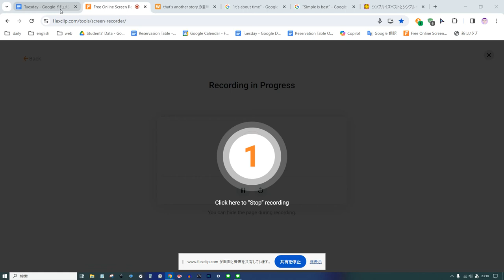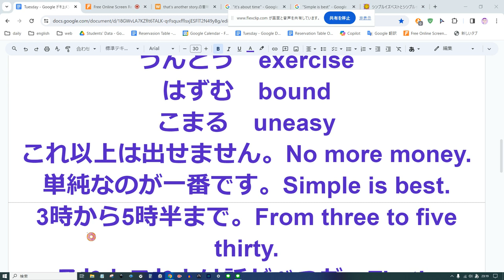えいご おんどく 51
暗い　dark
ロマンチック　romantic
さむい　cold
肌寒い　chilly
ローストビーフ　roast beef
バケツ　bucket
バケツリレー　bucket brigade
チェーン店　chain store
くりあげ　move up
1時間繰り上げる　move up by an hour
さて　OK
そろそろおわりにしよう。It’s about time.
ローマ　Rome
うんどう　exercise
はずむ　bound
こまる　uneasy
これ以上は出せません。No more money.
単純なのが一番です。Simple is best.
3時から5時半まで。From three to five thirty.
それとこれとは話がべつだ。That’s another story.
あなたはプロですか。Are you a professional?